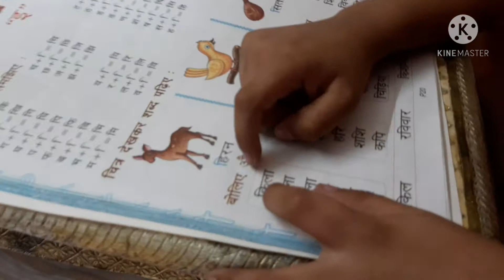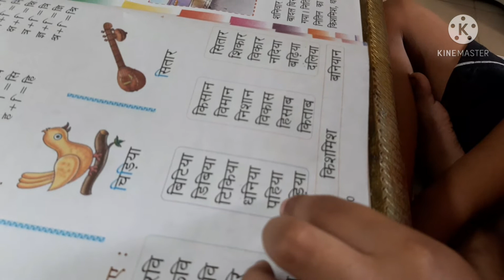shriyam study part #01